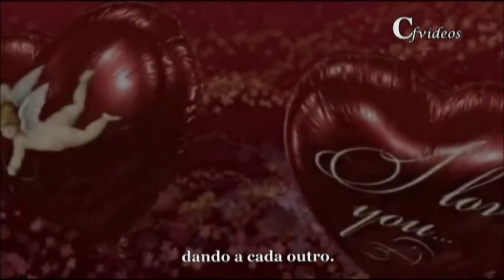Testify - Phil Collins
I want to testify, testify my love for you...even in the silence of the stars ...
very beautiful song of Lenin!